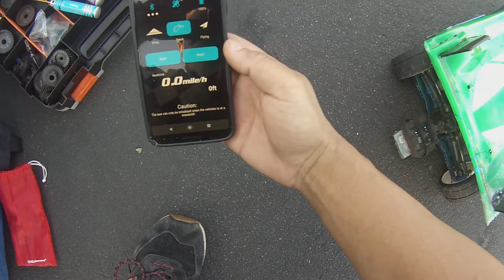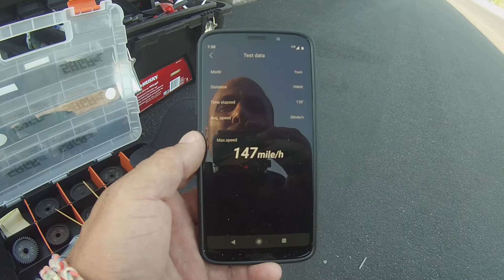World's Fastest Traxxas Rustler 4x4 147mph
CMC on the throttle. World's Fastest Traxxas Rustler GT 4x4, 147mph. teampowerracing, antiripplecappacks. Location-Crescendo